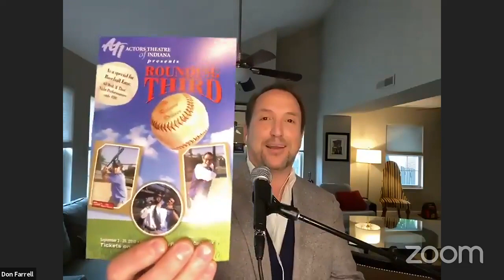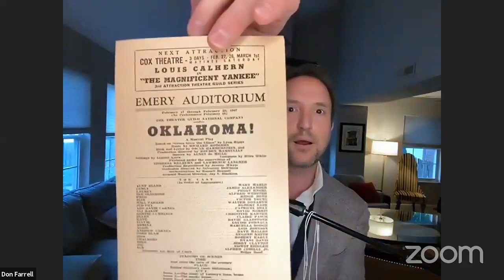Actors Theatre of Indiana’s 11th Friday Night FaceBook LIVE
❤️🎶🎹🎤❤️Actors Theatre of Indiana’s  Friday Night FaceBook LIVE 11th week - “From Our Homes to Yours” with guest stars Jill O'Malia and Debra Babich at 7:30 pm.
Join us - Don Farrell Judy Fitzgerald Cynthia Collins and Jim Reilly on the piano 🎹🎶❤️